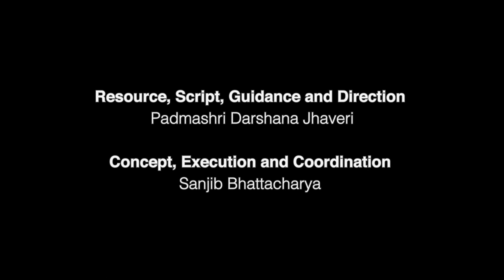Uddhriti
Udhritti means Preservation, extraction, Resurrection… three key aspects of resilience. And now, through Uddhriti we’d like to showcasing the resilience of Manipuri dance:
•Manipuri dance has stood the test of time. It has survived many challenges and evolved to take new forms while staying true to its core principles.
•We will present how the tradition of Manipuri classical dance has been carried forward by artists across four generations preserving, sharing and innovating the dance in their own ways.  These include
•the doyen of Manipuri Dance, Guru Bipin Singh,
•his primary disciple Darshana Jhaveri (of the Jhaveri sisters) and
•their disciple, Sanjib Bhattacharya.
•And finally His students

•Through this presentation, we hope to inspire you to stay strong in spite of all challenges. We hope to encourage you to take the time to rediscover yourself, reflect on the learnings from the past, patiently and compassionately adapt to the present, and develop a vision for the future.

•Manipuri is an incredibly complex and rare dance form, even rarer than other Indian Classical Dance forms, making it challenge to attract students. But Sanjib Bhattaharya strives to attract interest for the art form, by deconstructing it and adapting to modern learning techniques. And in this he’s been very successful.

•A significant aspect of Resilience, is adaptation. Through his organization Movements in Motion, Sanjib Bhattacharya aims to promote Manipuri classical Dance worldwide. But in addition to that, he has developed a unique curriculum called Dance Sutra, to enable everybody to dance, irrespective of age or capability. Founded on the principles of Manipuri & Contemporary Dance, it aims to improve body alignment; strengthen mind and body.
•During the pandemic, he decided to use dance as a medium to heal. He trained over 50 students from across the world (East Coast USA, California, Dubai, Italy, Kolkata) in Manipuri and contemporary Indian dance. These students, ranging in age, from 8 to 65 years, found joy, peace and healing; as the pandemic and all its loneliness raged around them. The training culminated in a recital called DRISHTI, which was an opportunity for the students to showcase their learning and also inspire the community.
•MIM also collaborated with artists from other Indian/Non-Indian dance styles to create some unique choreographic presentations.
•During the pandemic, eminent Manipuri dancer Darshana Jhaveri and Sanjib Bhattacharya took upon a unique endeavor to reflect upon, document and showcase the works of their teacher, Guru Bipin Singh. Through a film titled ‘Guru Pratishthaa’, they highlighted the compositions and contribution of Guru Bipin Singh to Manipuri classical dance.
•It was also during the pandemic, Movements in Motion, also started a scholarship program for students of a small town in West Bengal India

That brings us to the end of Udhriti. We hope you have been inspired the resilience of Manipuri Classical dance, enough to deploy the resilience in your own artistic lives. There are two other messages I’d like to leave you with.
a)First, I invite you to reflect upon the history of your art, and understand what contributes to all its richness, including the contributions of your teachers
b)And finally, I ask all artists accept adversity as opportunities to break barriers, connect and unite with fellow artists; collaborate, innovate and contribute to future generations.

Dancers
Guru Bipin Singh
Darshana Jhaveri
Sanjib Bhattacharya

Musicians
Guru Bipin Singh
Kalavati Devi
Atashi Chatterjee
Draupadi Devi
Birmangal Singh

Sanskrit Titles
Rishiraj Pathak

Anchoring and Voiceover
Jeslin Jacob

Videography
William G. Barnard IV
Sherin Mathew

Video Editing and Compilation
Suman Mandal

Final Editing and Production
William G. Barnard lV

Photography
William Barnard IV

Acknowledgement
NCPA, Mumbai
Ford Foundation,
New York ICCR New Delhi
Doordarshan Kolkata and Delhi
IIDF, Mumbai
Aratrika Institute Of Performing Arts  ,Mumbai
Manipuri Nartanalaya Kolkata,Imphal,Mumbai
Movements in Motion California
Duffy Liturgical Dance Ensemble Cleveland
Dance Tantra Seattle

Resource, Script , Guidance and Direction
Padmashri Darshana Jhaveri

Vison, Execution and Coordination
Sanjib Bhattacharya

Indian Dance Educators Association USA.